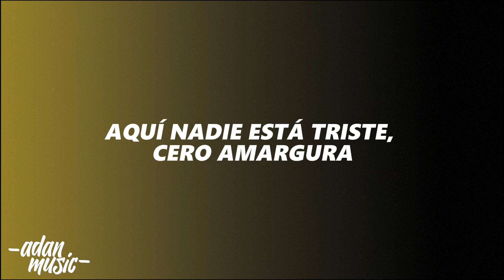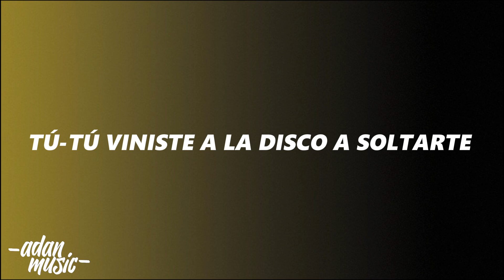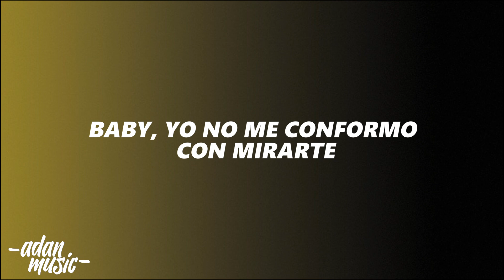Ozuna x Tokischa - Somos Iguales (Video Con Letra/ Lyrics)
VIDEO (LYRICS/VIDEO CON LETRAS)
► COMENTA
► COMPARTE

► LETRAS👇🏻
Big up all ghetto youth who nah, rich and switch
Aquí nadie está triste, cero amargura (amargura)
Se viste apreta'o, sabe que está dura (está dura)
Tú quiere' duro, tú quiere' tortura
Vamo' a ver si e' verdad lo que se murmura (woh, oh, oh, oh), eh
Siempre mata cuando sale (cuando sale)
En la pista de baile todo se vale (vale, eh, eh)
Aquí to' somo' iguale' (iguale')
Te-Te traje algo pa' que pierda' lo' modale' (woh-oh, woh-oh-oh)
Na, na, na, na, na (woh, oh, oh, oh)
Na, na, na, na (ay, ay, ay) ah
Na, na, na, na, na (Te-Te traje al, te-te traje al)
Te-Te traje algo pa' que pierda' lo' modale' (woh-oh, woh-oh)
Hoy ando en teteo como perra en calor
Luciendo mi tatuaje (ah) y mis diente' de gold (yes)
Clava'o en ls pantys grasa del callejón (ah)
¿Cuál será el perro que se anota este gol? (guau, guau)
Chilleo mientra' que me quito el lip gloss (ah)
Por maniática me censuran el TikTok (mmm, ah)
To' mis partie' son de gánster (ah), to' mis partie' son de cuero
Maricones y lesbiana' en chukyteo y molineo
En el trago con lo' de'o, bellaqueo, fumeteo (nah)
Este party e' clandestino, que nadie grabe vídeo' (oh)
Por guasa guasa te dejamo' en la casa (pide, mmm)
E' que tú no lo pasa'
Na-na-na-na-na-na
Na-na-na-na-na (woh-oh, woh-oh)
If I was a rich girl
Na-na-na-na-na-na-na-na-na-na-na-na-na-na-na
See, I'd have all the money in the world
If I was a wealthy girl
What kind of rich? That a million rich
Them a kinda rich where ya make man switch
Them a kind of rich where ya make man switch
Tú-Tú viniste a la disco a soltarte (soltarte)
Y yo no estoy pa' rosas regalarte (regalarte)
Me gusta cómo la pista parte (la pista parte)
Esto e' música que se escucha en toda' parte' (toda' parte')
Un millón quiniento' solo en la muñeca (eh, eh, muñeca)
Botella' de Chiva' y se ponen culeca' (culeca')
Siempre húmeda, nunca seca (nunca seca)
Es tuya la discoteca (woh-oh)
Baby, yo no me conformo con mirarte (con mirarte)
Déjate llevar si me da con tocarte (si me da con tocarte)
Aquí es to' oscuro, nadie va a enterarse
Y esto no es pa' enamorarse (woh-oh, woh-oh, woh-oh), baby
Na-na-na-na-na-na
Na-na-na-na-na-na
Na-na-na-na-na (Te-Te traje a-, te-te traje a-)
Money, money, money, money, money, money, money
Money, money, money can't buy love
Money, money coulda give it to me plenty